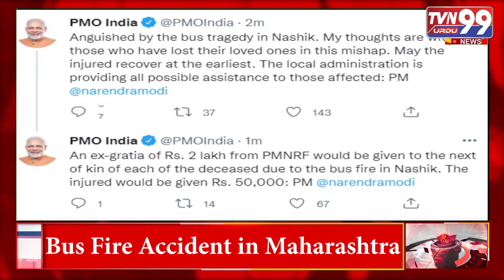Dangerous Bus Fire Accident in Maharashtra | TVN99 Urdu News